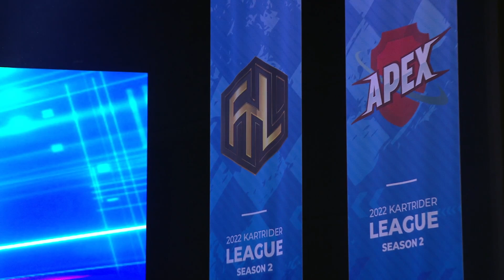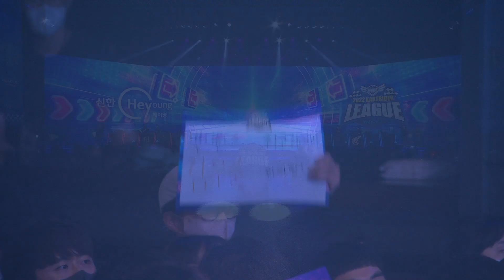피날레 이스포츠 vs. 광동 프릭스 8강 풀리그 13경기 08.13 | 2022 신한 헤이영 카트리그 시즌2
2022 신한은행 Hey Young 카트라이더 리그 시즌2
팀전 8강 13경기 FINALE e-sports vs. KWANGDONG FREECS

00:00 영상 시작
02:33 선수 소개
06:30 스피드전 밴픽 결과
07:15 스피드전
23:13 아이템전 밴픽 결과
23:50 아이템전
33:36 경기 결과
34:48 인터뷰
38:55 하이라이트